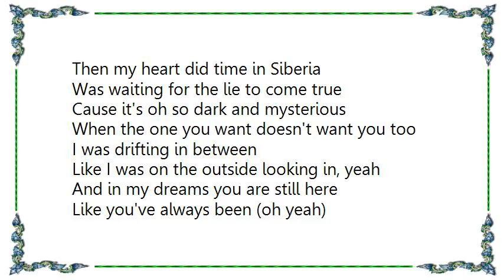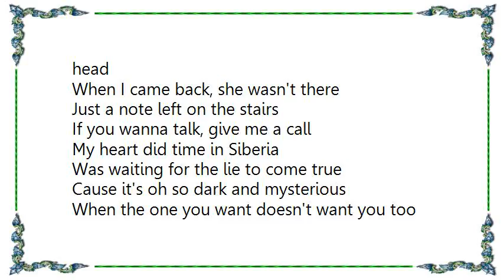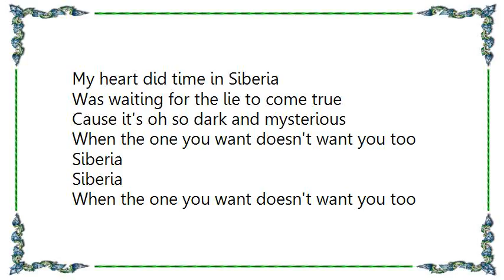Backstreet Boys - Siberia DVD Lyrics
[Lyrics Backstreet Boys - Siberia DVD]
When you come back, I won't be here
She said and gently pulled me near
If you wanna talk, you can call
And, no, it's not your fault

I just smiled and said Let go of me
Now, there's something I just gotta know
Did someone else steal my part?
She said, It's not your fault

Then my heart did time in Siberia
Was waiting for the lie to come true
Cause it's oh so dark and mysterious
When the one you want doesn't want you too

I was drifting in between
Like I was on the outside looking in, yeah
And in my dreams you are still here
Like you've always been (oh yeah)

Yeah, my heart did time in Siberia

I gave myself away completely
But you just couldn't see me
Though, I was sleeping in your bed
Cause someone else was on your mind and in your head
When I came back, she wasn't there

Just a note left on the stairs
If you wanna talk, give me a call
My heart did time in Siberia

Siberia
Siberia